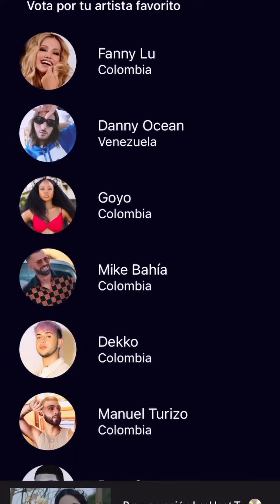ANDREINA BRAVO NOMINADA A PREMIOS HEAT 2023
👉 Lunes a Jueves a las 20:30 hr 👈

Twiteer HORARIO DE CALIENTITOS TV🔥